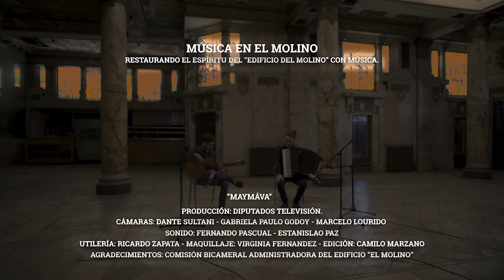Música en el Molino - PGM 06 - Maymavá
Música en el Molino es un ciclo musical que busca restaurar el espiritu de Molino realizado en la tradicional Confitería, actualmente en proceso de restauración y recuperación edilicia a cargo de la Comisión Bicameral Edificio del Molino del Congreso de la Nación.
Producido por DTV Diputados Televisión